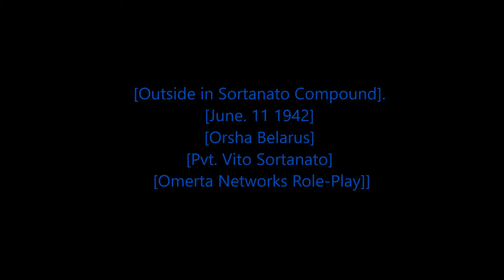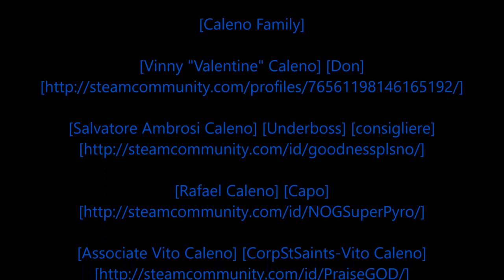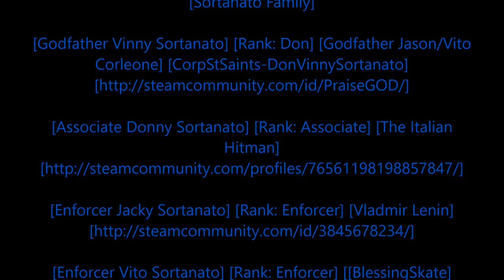[Rastafari Exposed] Garry's Mod Omerta Networks Servers RP WWII RP American Stories [EP.2] [HD]